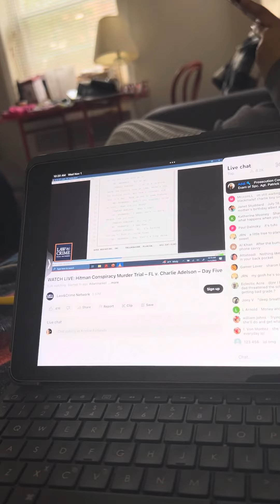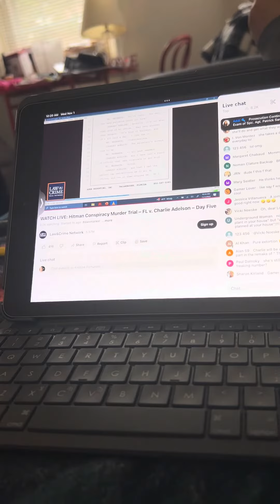The case but it the transcripts